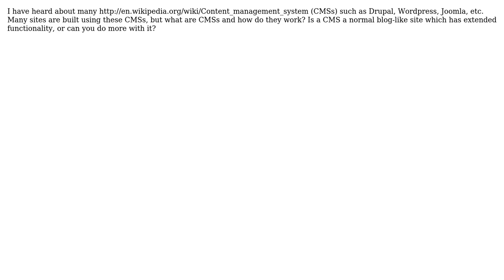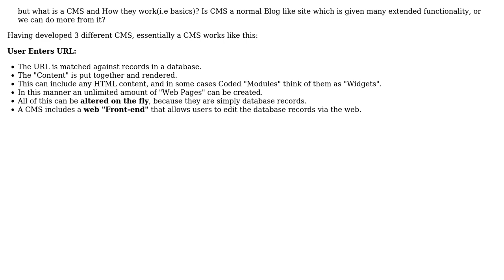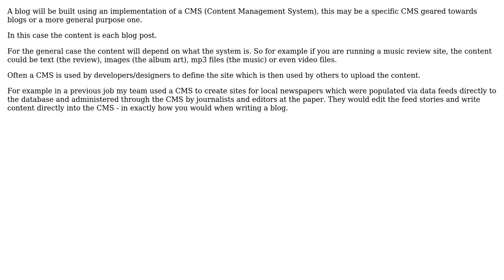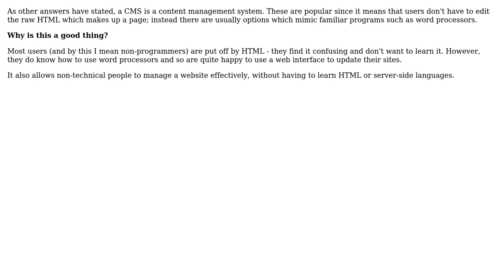Software Engineering: What are Web CMSs and how they work? (6 Solutions!!)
Software Engineering: What are Web CMSs and how they work?

With thanks & praise to God, and with thanks to the many people who have made this project possible! | Content (except music & images) licensed under CC BY-SA | Music | Images & others | With thanks to user whostolemyhat user Thyamarkos user Harish Kurup user Darknight user Cody Piersall user ChrisF user Ben L and the Stack Exchange Network Trademarks are property of their respective owners. You are responsible for your own actions.